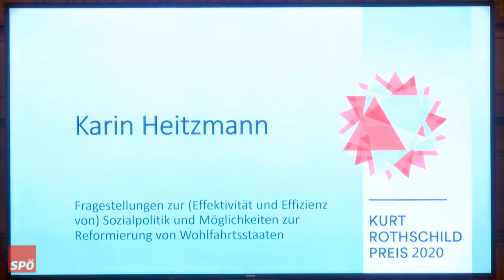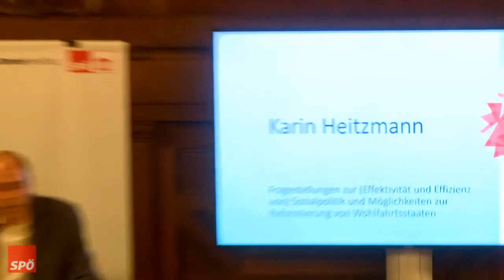Kurt Rothschild Preisverleihung 2020: Karin Heitzmann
Interview mit der Preisträgerin Karin Heitzmann bei der diesjährigen Kurt Rothschild Preisverleihung am 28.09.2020.